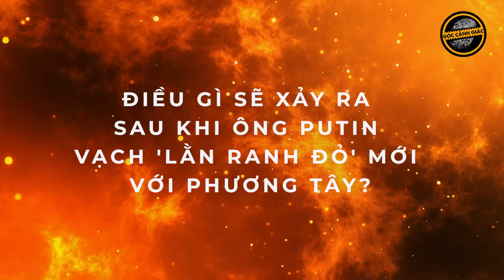Tổng thống Ukraine Zelensky phạm phải “sai lầm chết người” trong chuyến thăm tới Mỹ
GCG | Tổng thống Ukraine Zelensky đã khiến một nửa nước Mỹ chống lại Ukraine vì chuyến đi tới Pennsylvania, các thành viên Đảng Cộng hòa coi sự kiện này là can thiệp vào cuộc bầu cử, cựu tham mưu trưởng phái bộ quân sự NATO tại Moscow Harry Tabakh đánh giá trong cuộc phỏng vấn với Kênh YouTube "Lana Tut".